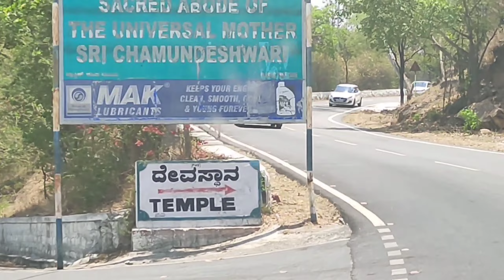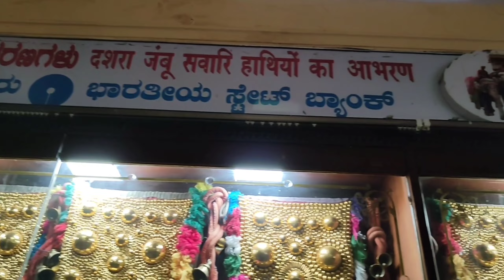MYSORE TRIP | DAY 2 | THREE PLACE VISIT | @preetianandofficial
Hey Everyone
I hope you all enjoyed my Vlog
Do share my all videos to your family members and friends

Keep loving us and supporting me🙏🙏